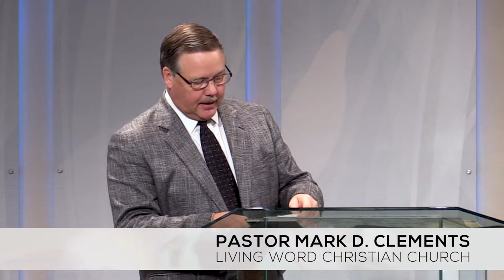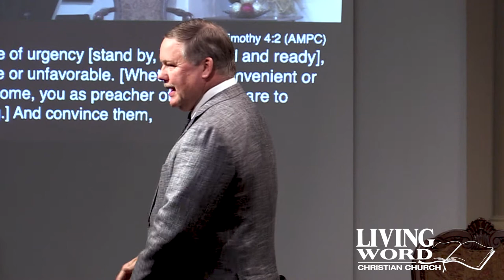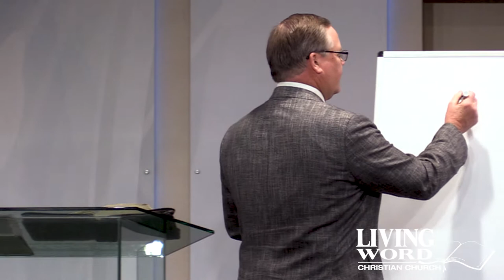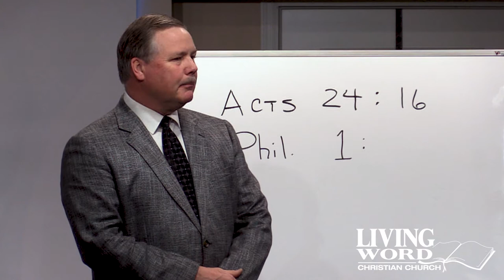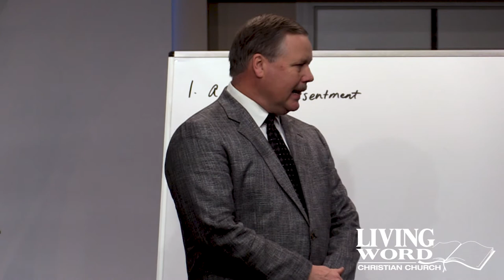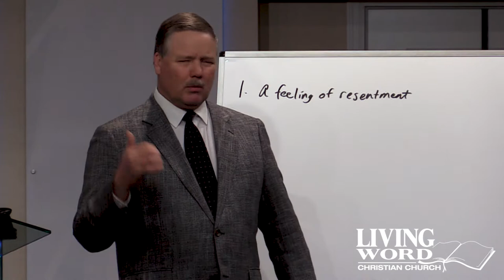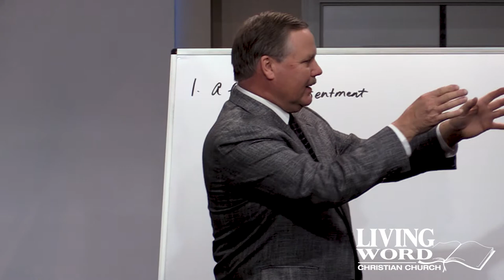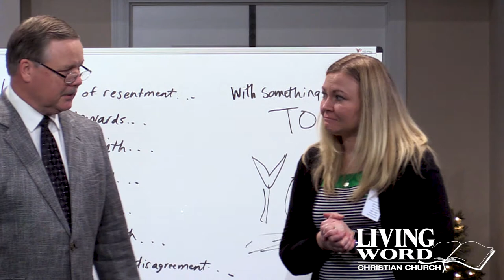Offense, Part 1, Pastor Mark Clements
7 things that cause offense.